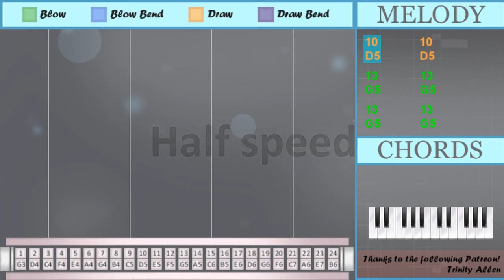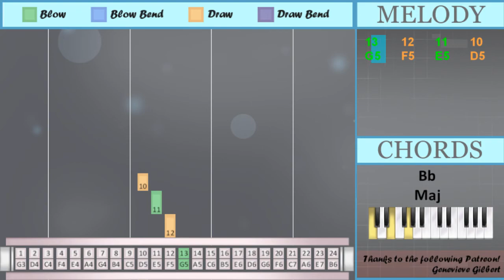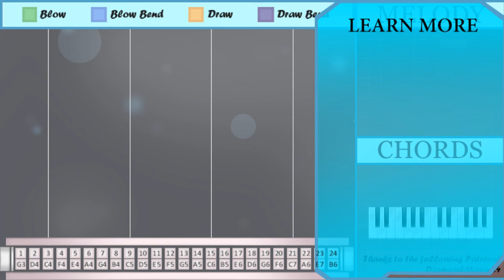SUPER EASY: How to play Old Town Road on Tremolo Harmonica 24 Holes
The easiest way to learn how to play Old Town Road (SUPER EASY) by Lil Nas X ft Billy Ray Cyrus on the tremolo harmonica 24 holes. It's a tremolo harmonica 24 holes tutorial for Old Town Road (SUPER EASY) by Lil Nas X ft Billy Ray Cyrus.

EasyHarmonicaLesson teaches you to play the your favorite instrument, through easy and simple animation so that you too can learn how to play Old Town Road (SUPER EASY) by Lil Nas X ft Billy Ray Cyrus on the tremolo harmonica 24 holes easily. A tremolo harmonica 24 holes tutorial with visual animation graphic.

Numbered notation:
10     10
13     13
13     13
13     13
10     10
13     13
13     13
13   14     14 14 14
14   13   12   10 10
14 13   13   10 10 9
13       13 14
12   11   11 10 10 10
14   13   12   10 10
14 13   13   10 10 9
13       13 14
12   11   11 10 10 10
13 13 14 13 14
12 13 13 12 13
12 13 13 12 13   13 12
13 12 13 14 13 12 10
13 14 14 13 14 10
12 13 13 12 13
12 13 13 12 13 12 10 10
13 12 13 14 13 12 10
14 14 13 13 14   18
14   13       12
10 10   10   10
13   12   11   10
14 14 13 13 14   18
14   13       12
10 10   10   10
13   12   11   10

Lettered notation:
D5     D5
G5     G5
G5     G5
G5     G5
D5     D5
G5     G5
G5     G5
G5   A5     A5 A5 A5
A5   G5   F5   D5 D5
A5 G5   G5   D5 D5 C5
G5       G5 A5
F5   E5   E5 D5 D5 D5
G5       G5 A5
G5 G5 A5 G5 A5
F5 G5 G5 F5 G5
F5 G5 G5 F5 G5   G5 F5
G5 F5 G5 A5 G5 F5 D5
G5 A5 A5 G5 A5 D5
F5 G5 G5 F5 G5 F5 D5 D5
A5 A5 G5 G5 A5   D6